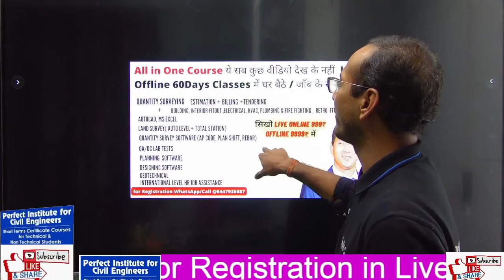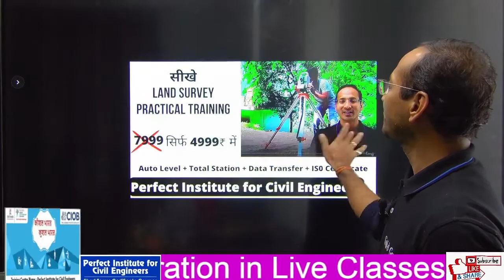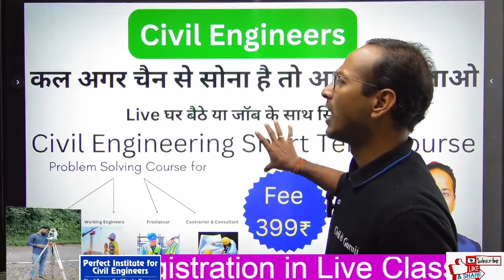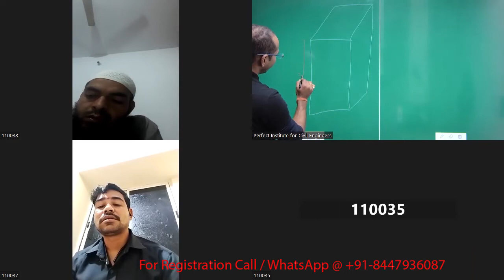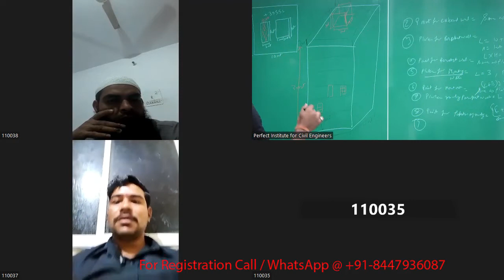Around World Civil Engineer Learning Live Quantity Survey | 30Day Class Fee 399₹ | CivilkeGuruJi P12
Civil Engineers Become a Professional Quantity Surveyor Just in 399₹ with Live Online 30Days QS Classes

कोर्स के बाद Civil Engineer ko नौकरी मिली 🤷‍♂️☺️ | 💯% Job Oriented Courses
Civil Engineers Must watch Live Online Civil ka Postmortem 1st batch ( Quantity Survey Live Classes only in 999₹)
Videos link:
1st Mr. Rahul - Professional Billing Manger (Quantity Surveyor) / Contractor Company

Start Your Training NOW with India’s Best Civil Engineers Training Institute with Lowest Fees in All India Join this Training and get started:-

In this video of Civil Ke Guruji Training Institute ( Perfect Institute for Civil Engineers ) students are introducing them self with other live Quantity survey class students and giving their feedback about Online and Offline training Programs of institute with world lowest course fee. students can learn from any part of the World and learn Civil Engineering in Most Affordable Civil Engineering Classes | Civil Ke GuruJiJi

Description

Civil Engineer How to Start Your Contractor Company | Opportunity after College | By Civil ke Guruji

Around the World Civil Engineers Joined Most Affordable Civil Engineering Classes | Civil Ke GuruJi